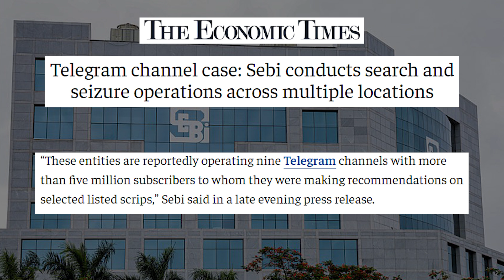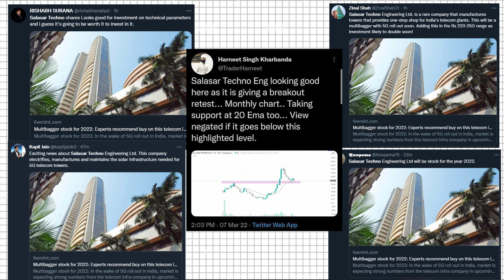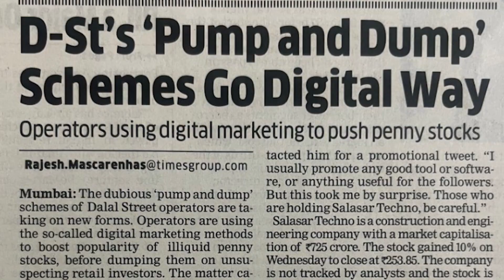How Financial Influencers are Scamming Retail Investors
In today's video, I talk about a recent incident where financial influencers gave wrong advice in exchange for money. Watch this video till the end and beware of free financial advice on the internet

WAGMI💪

About me ►
I Help Finance Brands Grow their Digital Presence | Honestly By Tanmay Bhat | Stocktwits India | Tickertape
This channel is an attempt to make finance a part of pop culture :)

Timestamps